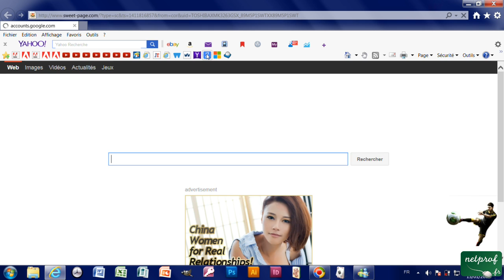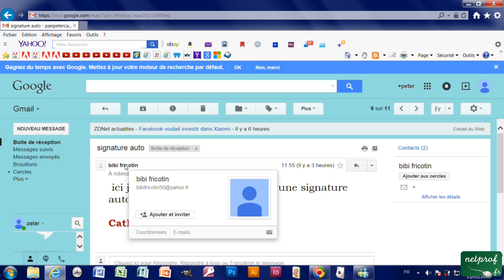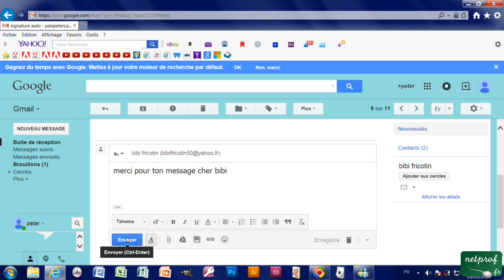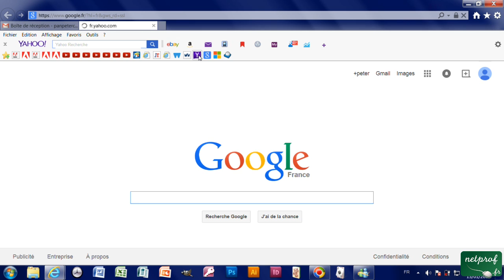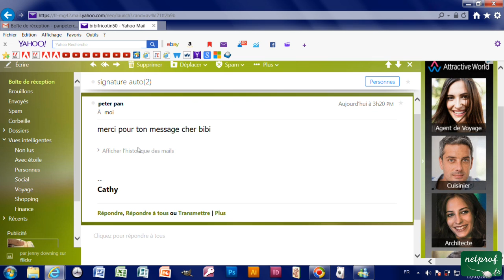3d - Lire et répondre à un mail sur Gmail